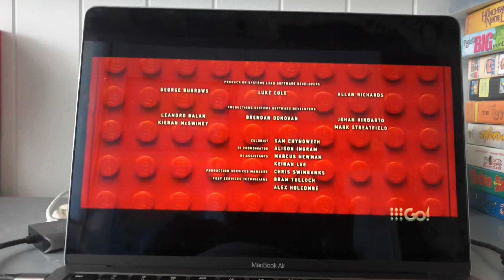The Lego Movie 1 9Go Outro